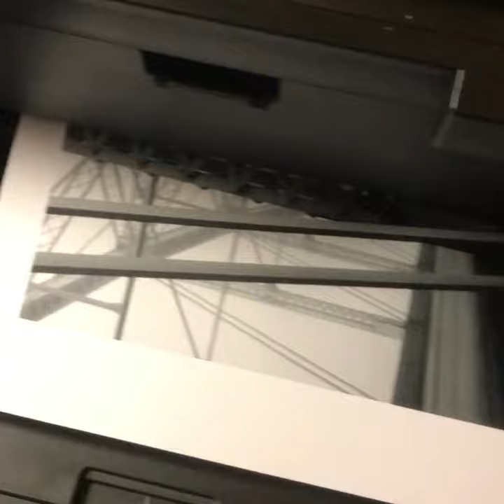New Kensington Bridge Print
This is a B&W photo taken on the New Kensington Bridge (C.L. Schmitt Bridge) Photo was taken with a Pentax K-r. Printed on Ilford Galerie Gold Fibre Silk.